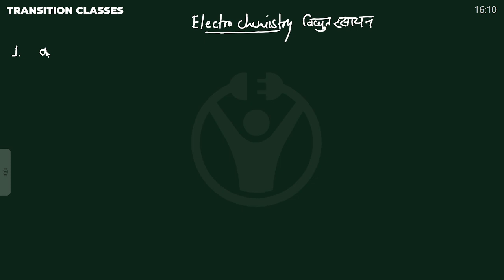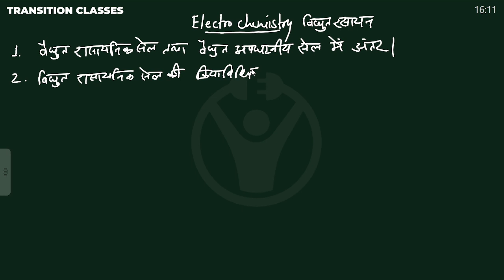12th Chemistry Chapter 3 (Electrochemistry) Most Important Questions